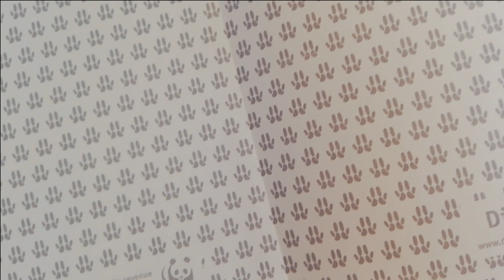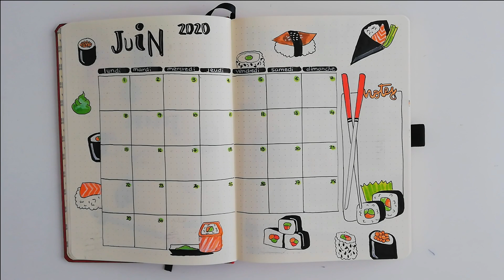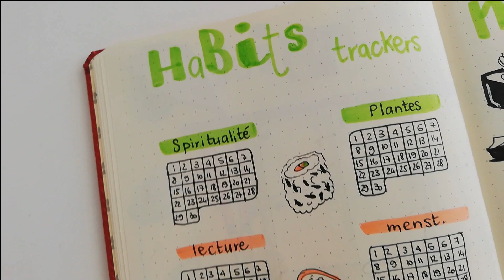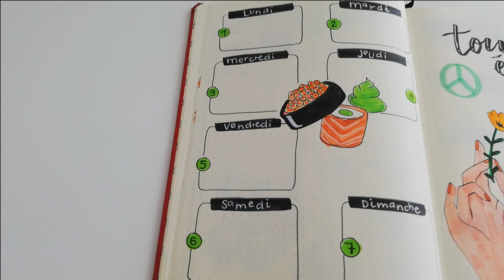PWM mois de juin dans mon bullet journal. Mieux vaut tard que jamais ;)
Oui on ne rit pas s'il vous plait un Plan with me un 20 du mois...j'ai fais fort... comment vous dire... je suis un chouïa en retard !!
Ce mois-ci le thème que j'ai choisi est le thème des sushis ! Même si les sushis ce n'est pas ce qu'il y a de plus écologique j'ai quand même du mal à m'en passer !
J'espère que ça vous donnera peut-être des idées pour les mois à venir !
Très belle soirée et prenez soin de vous ;)

***J'utilise le matériel suivant***
*feutres tombow à acheter soit au détail comme moi (ça fait moins mal)
* feutres noirs J'ai utilisé le BR et le 03
* stylo blanc

***retrouvez-moi aussi ici si le contenu que je propose vous intéresse***